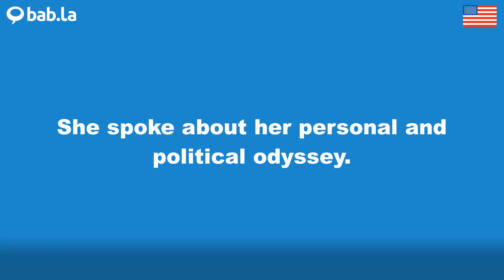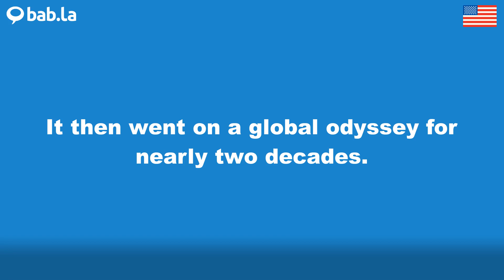ODYSSEY pronunciation | Improve your language with bab.la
Improve your spoken English by listening to ODYSSEY pronounced by different speakers – and in example sentences too. Learn and love languages with bab.la.